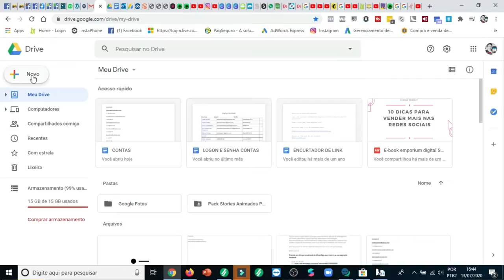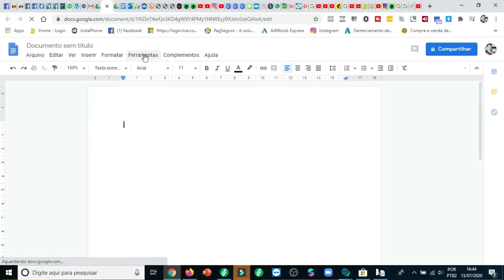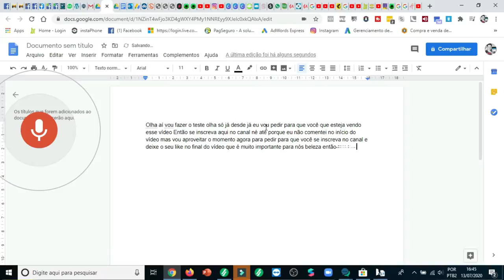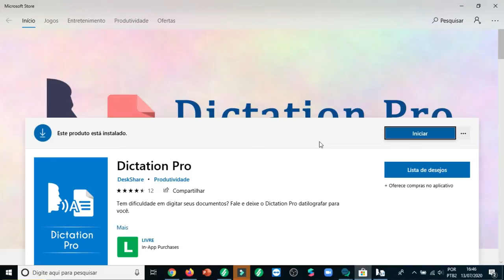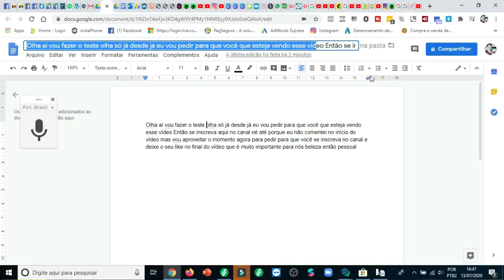COMO DIGITAR TEXTOS NO WORD USANDO A VOZ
Olá pessoa ,, olha ai que legal , cansado de digitar textos enormes ,, agora vou te mostrar como usar o Google documentos (Word) online para criar seus textos com a voz.

Dictation Pro -
Baixar Dictation Pro - Microsoft Store